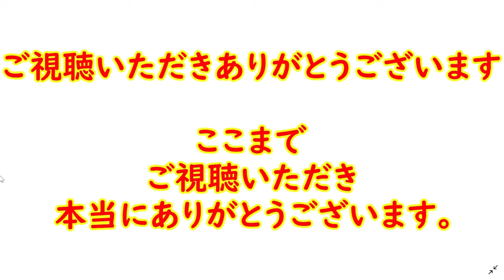【海老蔵改め團十郎】小林麻央さんが病気によって生きることへの考え方が変わったこと。既成概念を破り闘病中の経験や思いをつづり多くの指示を集めたオフィシャルブログ「KOKORO.」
歌舞伎俳優の市川海老蔵さんの妻で
がん闘病中の小林麻央さんが
イギリス国営放送BBCに
「色どり豊かな人生」を寄稿した。

日本では一般的に、
がんについて表立って
話をするのは珍しい。
著名人の場合、

回復した、
もしくは亡くなった時に初めて、
その人ががんだったと
知ることの方が多い。

しかし34歳のアナウンサー、
小林麻央さんは病気を公表し、
既成概念を破って闘病中の経験や
思いをブログでつづり始めた。

小林麻央さんの
オフィシャルブログは、
日本で最も人気のブログと言われ、
多くの支持者を集めている。

病気によって
生きることへの考え方が
変わったという麻央さんが、
世界に向けて思いを寄稿した。

３人の活動を心温かい気持ちで応援し、